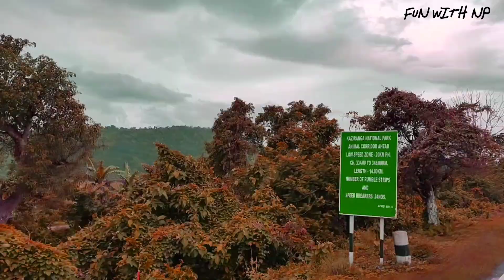Beautiful Kaziranga || After Lockdown || kaziranga to Tezpur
Change of Nature After Lockdown